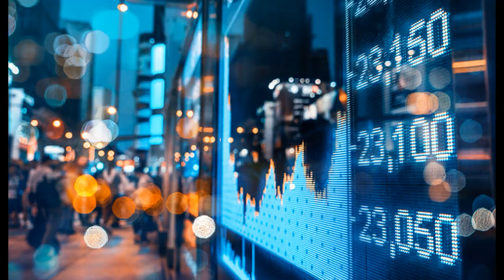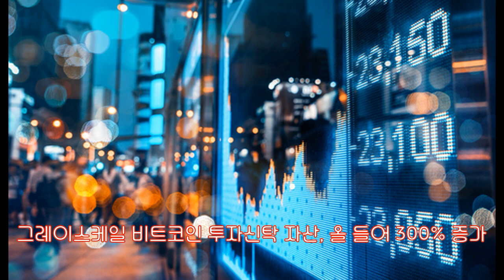3분 뉴스ㅣ7월 10일 수요일ㅣ中 중앙은행, 리브라 대응책으로 자체 암호화폐 발행 검토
1. 중국 중앙은행이 페이스북의 암호화폐 리브라(Libra)로 인한 자체 암호화폐 발행 가능성을 밝혔다고 현지시간 8일 사우스차이나모닝포스트(SCMP)가 보도했습니다.

2. 디지털 통화 평가 플랫폼 크립토 브리핑과 코인마켓캡의 데이터 책임성 및 투명성 연합(DATA)이 공동으로 새로운 암호화폐 연구•분석 상품 시메트리(Simetri)를 출시한다고 코인텔레그래프가 현지시간 9일 보도했습니다.

3. 디지털 자산 운용펀드 그레이스케일 인베스트먼트의 비트코인 투자신탁(GBTC) 자산 규모가 올해 들어 300% 이상 증가했다고 현지시간 9일 월스트리트저널(WSJ)이 보도했습니다.

4. 두나무가 운영하는 암호화폐 거래소 업비트가 금융사기 예방을 위한 대고객 홍보 강화에 나선다고 10일 밝혔습니다.